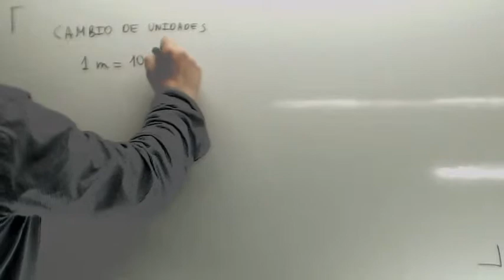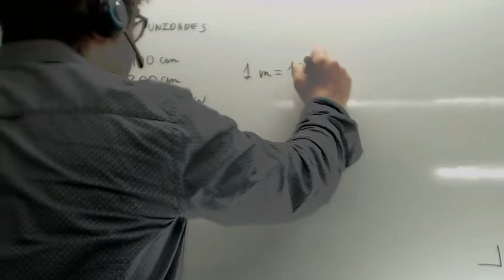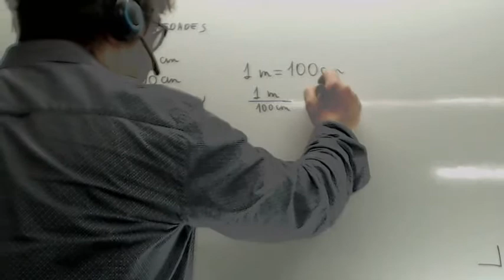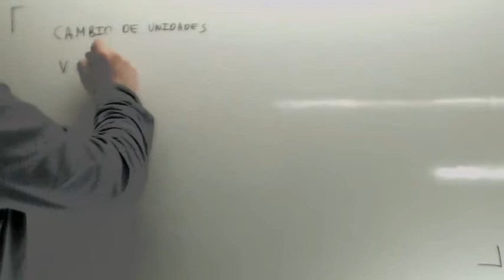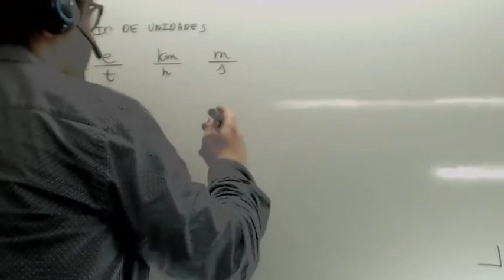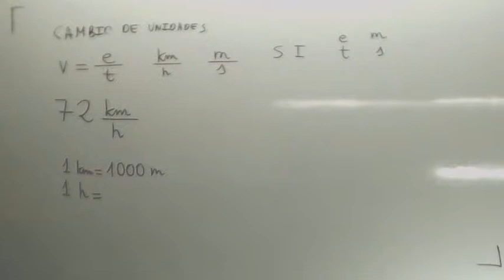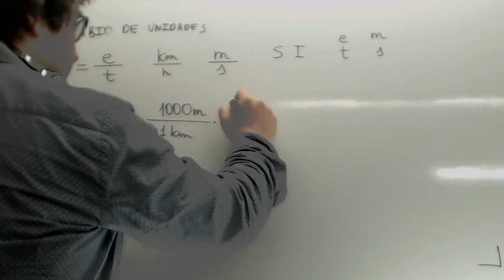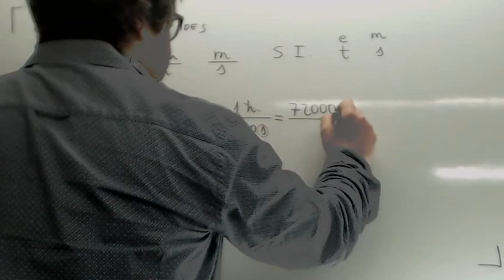Conversion de unidades Usero